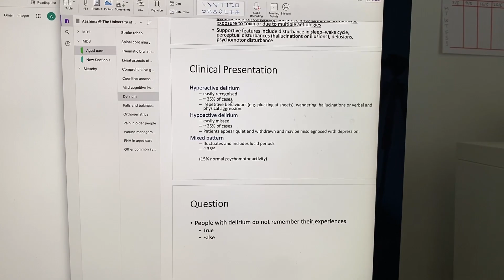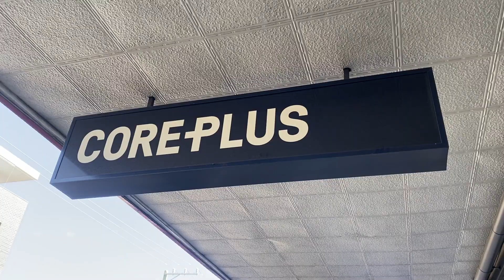WEEK IN MEDICAL SCHOOL VLOG | PSYCHIATRY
WELCOME to my week in medical school. This week I'm on my psychiatry of old age block where I get to hang out with the psych team and visit patients in the community.  I was so freaking exhausted this week and was basically falling asleep every time I sat down. So embarassing!

I'm not your average a medical student studying at the University of Melbourne (Unimelb), Australia. I got kicked out of university a few years ago and then then managed to get accepted into medicine. I'm here to show you that medicine is NOT just for some elite few. I document my life in medical school, vlog my experiences outside of university, and also make videos about GAMSAT and share some tips about medicine interviews and the admissions process.

📫 Contact: If you have any questions, feel free to do so by leaving a comment on any of my YouTube videos, or by following me on Instagram @aesthetic_academic and sending me a DM from there.